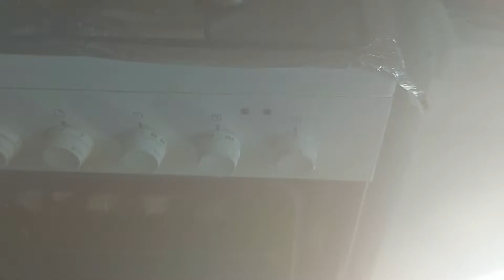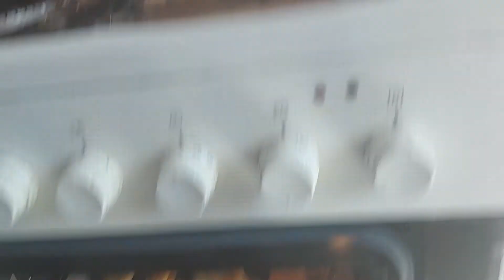Upma Recipe, sooji Upma Breakfast.